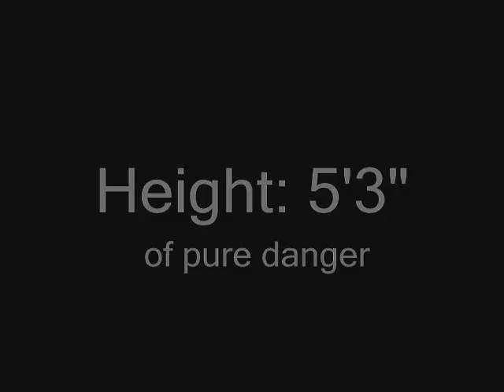A Champion is Born (Olivia Neutron Bomb)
Highlights from Olivia Neutron-Bomb's career and her rise in the ranks in the Pillow Fight League.